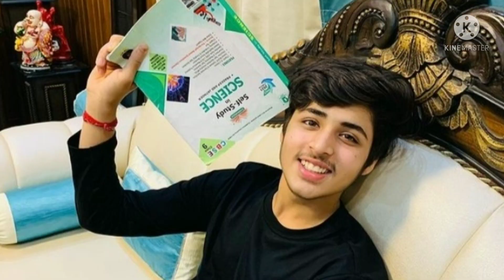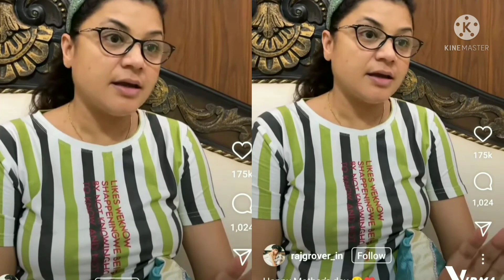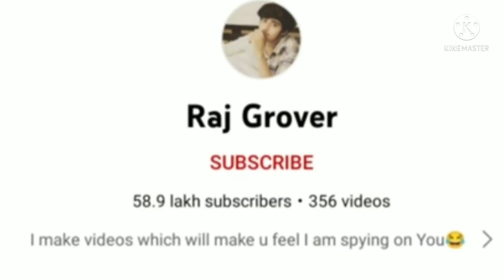Raj Grover Minku /Raj Grover Lifestory / Raj Grover Biography / Raj Grover Lifestyle / Grover